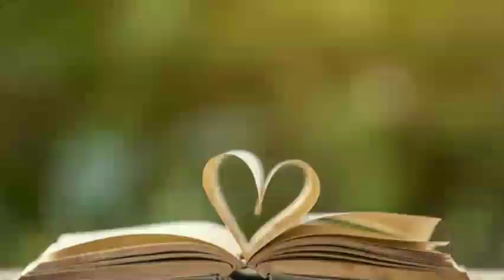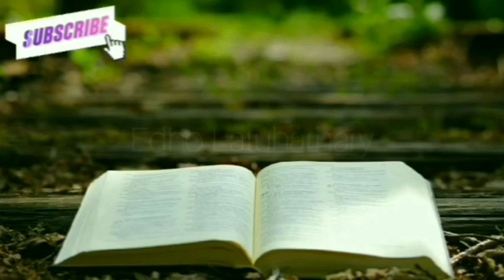KRISTUS DAN MELKISEDEK | FULL BAHASA INDONESIA | ALKITAB AUDIO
IBRANI PASAL 7 AYAT 1-28
AYAT 1-10||KRISTUS DAN MELKISEDEK
AYAT 11-28||KRISTUS ADALAH IMAM YANG LEBIH TINGGI DARI PADA HARUN